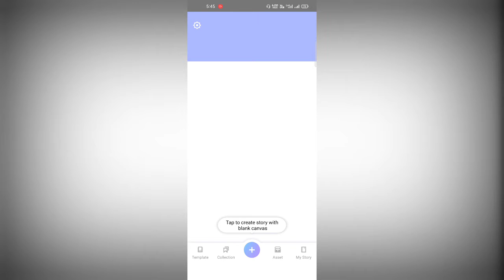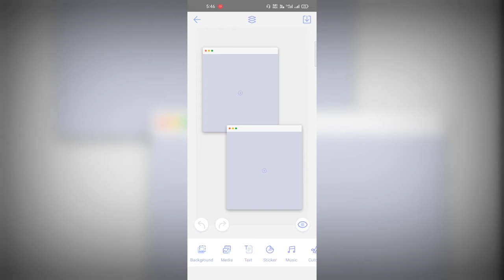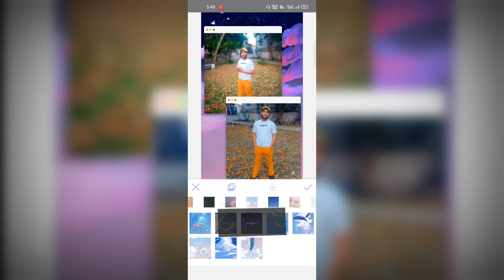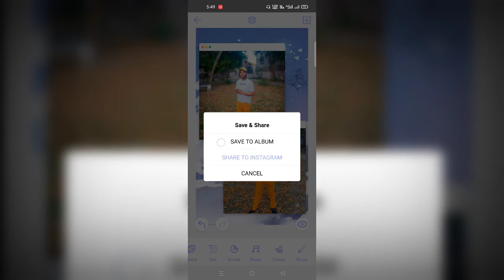Instagram Aesthetic Stories And Post Ideas | Best App For Instagram Stories And Posts | tech kamal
in this video i am gonna tell you best app for instagram stories and instagram posts and instagram highlights so if you want to know to how to make your instagram profile aesthetic then watch this video till end.

About : Tech Kamal is a YouTube Channel, where you will find technological videos in Hindi, New Video is Posted Everyday :)